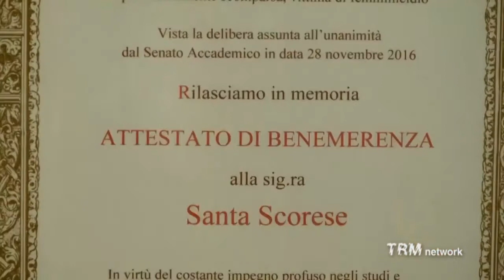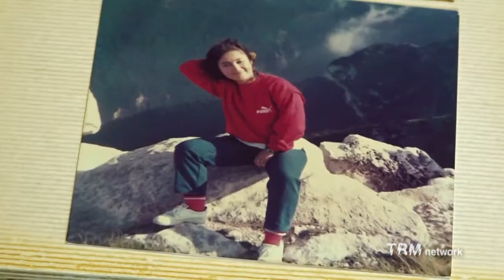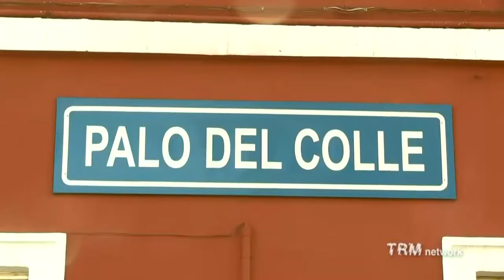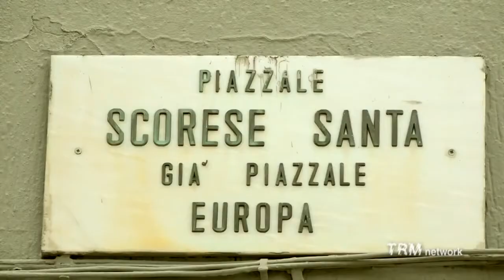TRM Network - FOCUS - 17 maggio 2020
"Io Santa" - Storia del primo caso di Femminicidio in Puglia